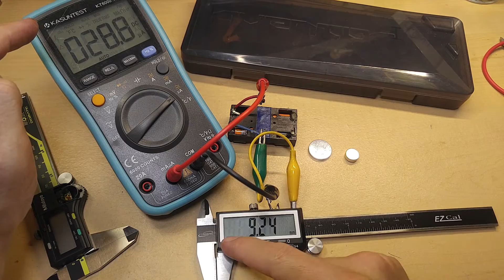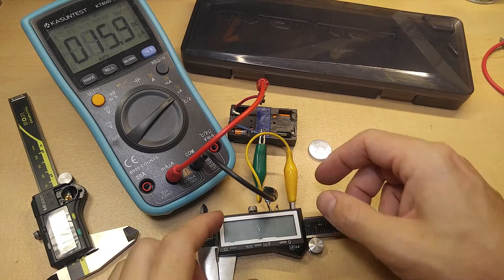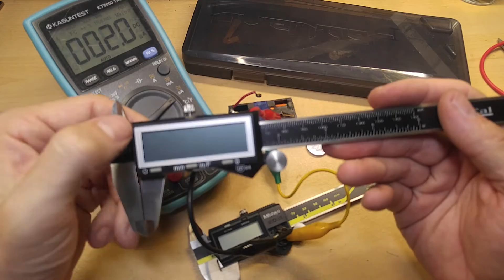(:Precision Measurement Series:) iGaging EZCal Digital Caliper Power Consumption Test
iGaging Caliper on eBay

The iGaging EZCal is a large display format caliper with fractional output. I first reviewed it 2 years ago in my Digital Caliper Roundup Video:

I did not do power consumption tests back then and I have had numerous requests, so here it is. The full power consumption test compared to the Mitutoyo Digimatic.

+ Throw Some Bills in the Tip Jar. Hit the "Support" Button on the Channel Home Page: